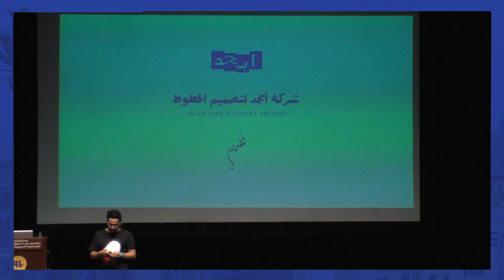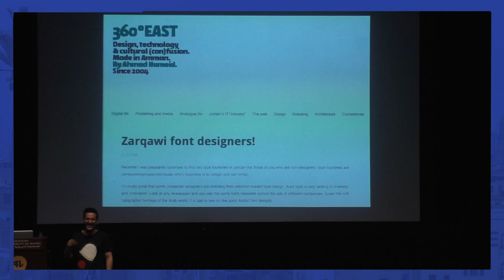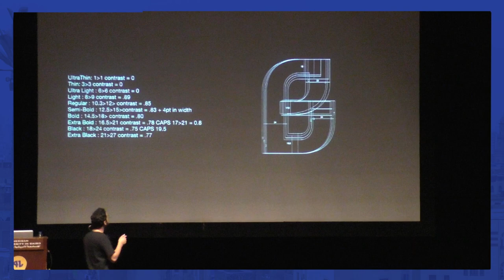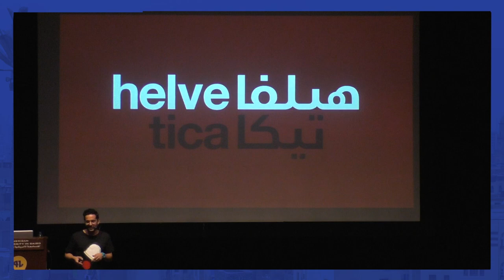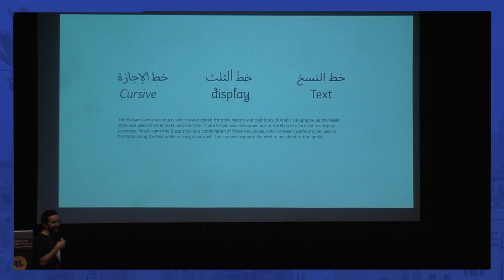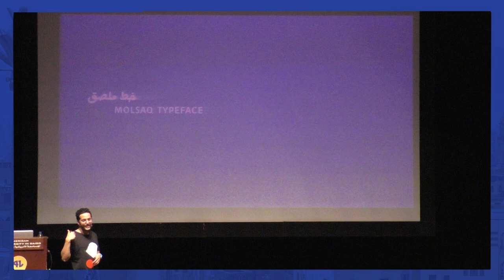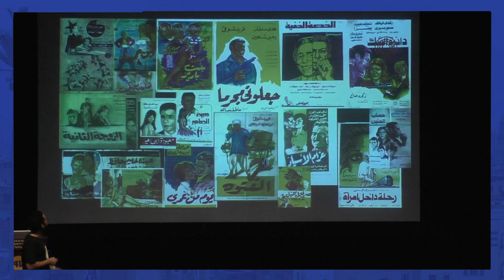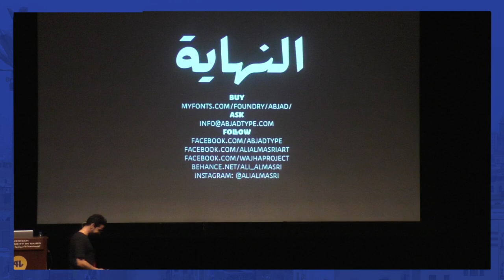GRANSHAN Cairo 2016: Ali Almasri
Abjad Type Foundry

Ali Almasri is a type and graphic designer who holds multiple degrees in graphic and industrial design. His portfolio is very diverse, across the area of branding and corporate identities, print design, and type design. At the same time, his practices encompass experimentation with multiple digital and analogue media. He seeks to explore new visual languages, relating in particular to the Arabic visual culture. In 2014 he launched his own type foundry under the name Abjad: The foundry publishes high quality Multilingual typefaces, and craft them to work for specific platforms. He also co-founded Wajha, an independent social initiative that uses design and branding knowledge to help the community by offering design services for FREE.
Ali Almasi has presented several workshops and talks on type design and branding in several countries around the world, including Amman Art Week (2013), Sikka Art Fair Dubai (2014), German Jordan University (2014), Kings Academy School Amman (2015), German University Cairo (2015), American University Cairo(2015), Nuqat Conference Kuwait (2015), VCU Qatar(2016), SNCI Saudi Arabia(2016), Dar Alhekma University Jeddah (2016), Alba University Beirut (2016) American University Beirut (2016). Waraq Foundation Beirut (2016) Amman Design Week (2016).